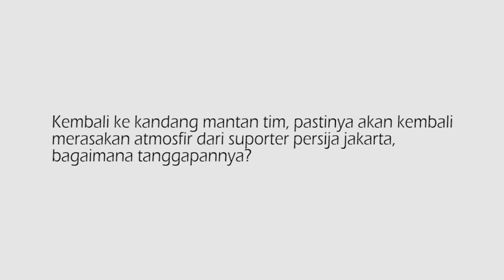Tanggapan Pandi Lestaluhu kembali melawan mantan timnya, Persija Jakarta